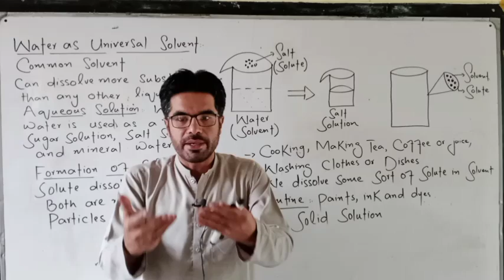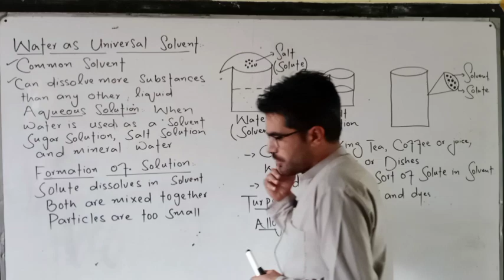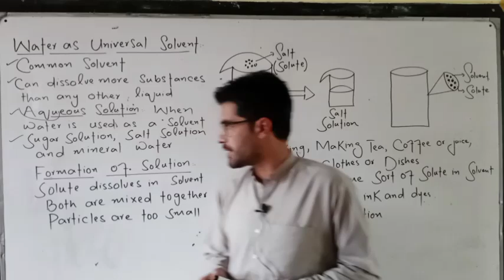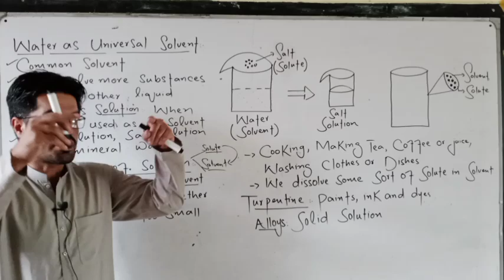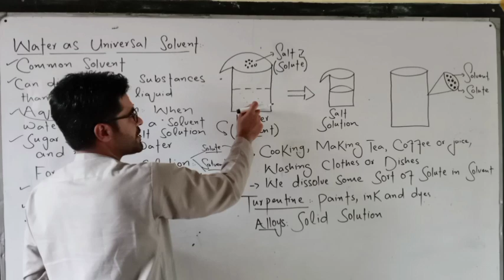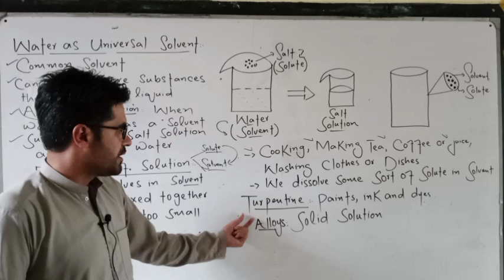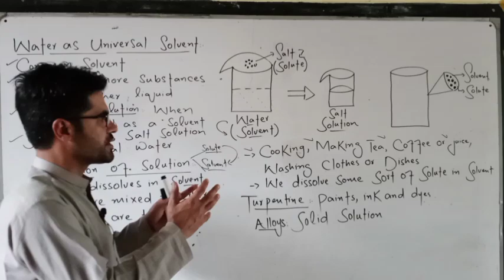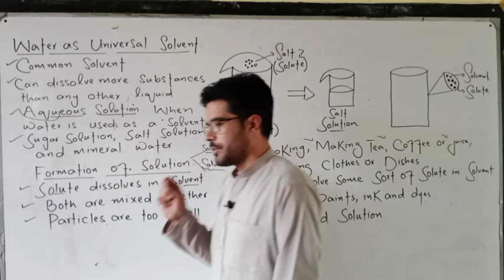Water As Universal Solvent | Class 7th Science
Here you will learn that how water act as universal solvent. This topic has been taken from class 7th science in pashto.